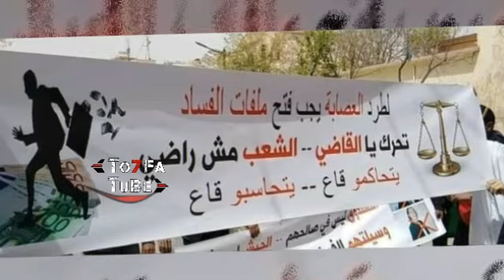حفيظ دراجي و قادة بن عمار بعد خرجة أويحيى من جديد